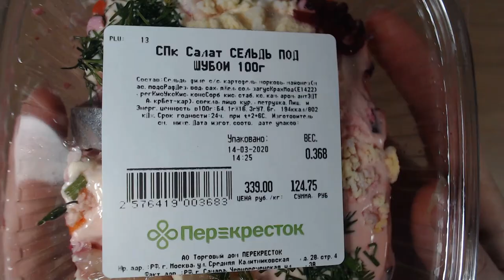Art Manij ВИДЕО ОБЗОР Салата "селедка под шубой" из Перекрестка